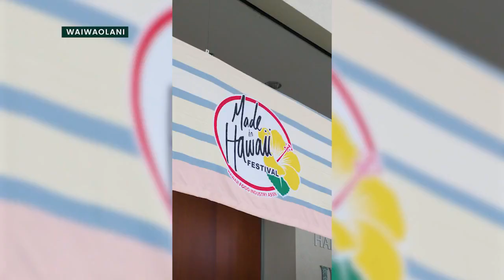Celebrate National Women's Small Business Month with Three Local Wahine Businesses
In 1972, there were a little over 400,000 women-owned businesses in the U.S.!  Today, there are over 13 million!  And we celebrate that fact because October is Women's Small Business Month! We hear from some amazing Native Hawaiian Wahine Entrepreneurs who are making moves in the business world!